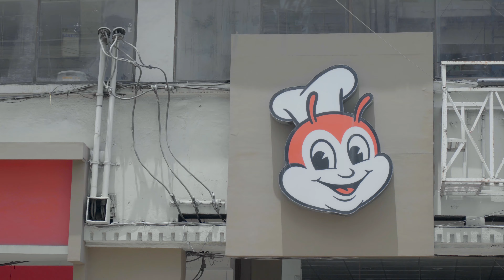Santo Niño church & Colon Street, Cebu, Philippines, Under GCQ【4K】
Cebu City has finally been eased to GCQ (General Community Quarantine) from August 1 to 15,2020. Under GCQ, more movement for people under non-essential purposes will be allowed and more workers will be able to go back to work.

Individuals who leave their homes to buy essentials are still required to use their quarantine passes. Those who fail to present their Q passes might be arrested. On the hand the most prominent church in Cebu, Sto. Niño, reopened its door for the public starting August 01- Saturday.

In advisory, priests of the Basilica minore de Sto. Niño de Cebu said the that church compound will be open from 6am to 7pm daily. "Public masses will start on August 02", they said.

0:00 Santo Niño church
1:23 Carbon Market
1:33 Colon Street